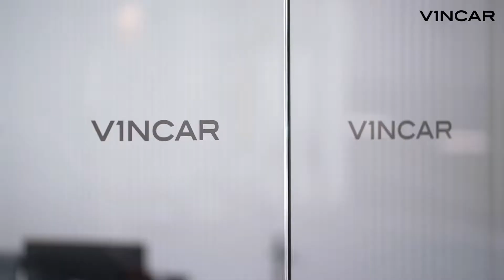Seasons Greetings - VINCAR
We at VINCAR would like to wish our valued customers and loyal Vroom Channel viewers a Merry Christmas. See you again in 2019 - Let's VROOM!

Discover The VINCAR Experience
‣ Leng Kee - 24 Leng Kee Road (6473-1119)
‣ Alexcier - 237 Alexandra Road (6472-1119)
‣ AML - 61 Ubi Avenue 2 #02-16/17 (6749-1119)

VINCAR - CELEBRATING 30 YEARS | Established since 1989 - Main Board Listing HKSE Stock Code: 1872